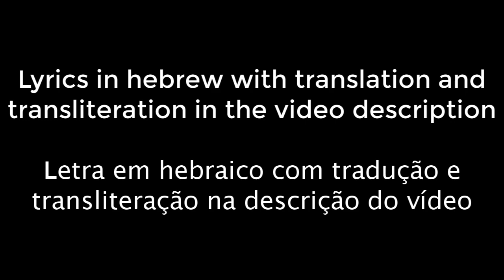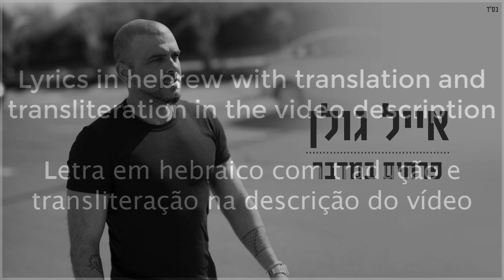Eyal Golan - Prachim Bamidbar - אייל גולן - פרחים במדבר